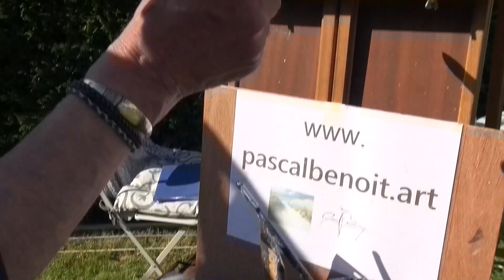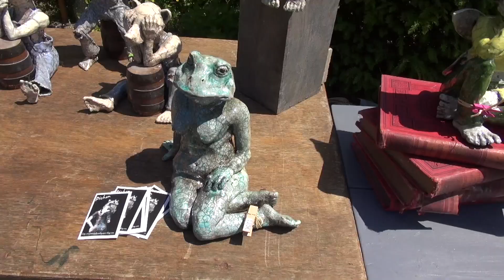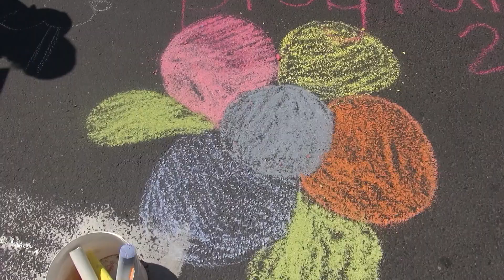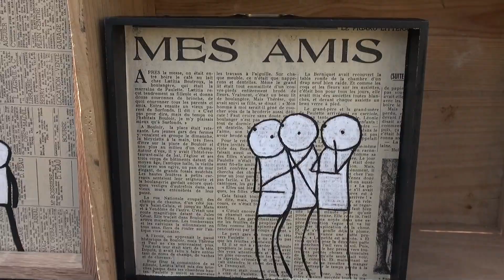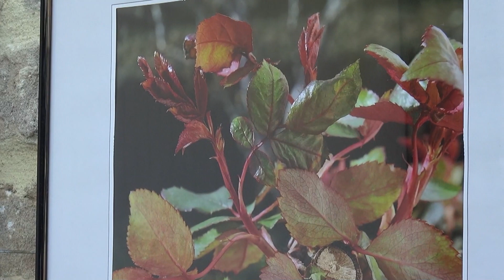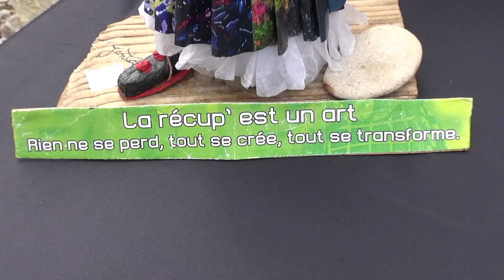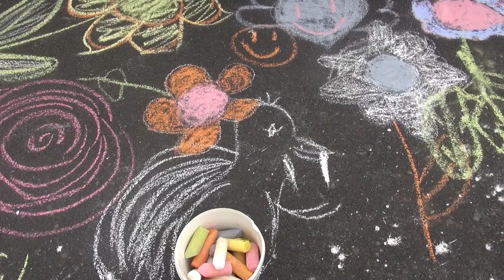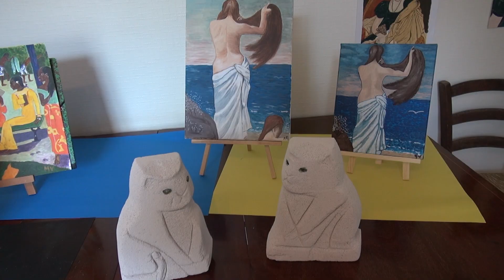Jardifoliz 2019 Courseulles sur mer 25 mai 2019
Jardifoliz 2019
Courseulles sur mer  25 mai 2019